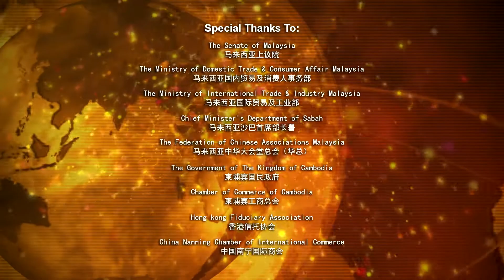18th-Book Of Records Winner's Sharing: K & Q Pioneer Enterprise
“The Asia Pacific International Honesty – Book Of Records” is a prestigious international business award which has been successfully organized for seventeen consecutive years since year 2002 by the Asia Pacific Top Excellence Brand Committee. More than 750 remarkable and honesty enterprises from the Asia Pacific countries and regions such as China, Hong Kong, Taiwan, Japan, Korea, USA, Singapore, Malaysia, Indonesia, Thailand, Brunei, Vietnam, India, Europe and etc., have been awarded-to-date. While many other business award recognise performance in terms of profits and corporate achievements, this award reward the outstanding Asia Pacific's enterprises and entrepreneurs who had demonstrated honesty and integrity in their business dealings. The Award is hailed as the International Business Oscar Award by China Central Television (the CCTV) in year 2011.